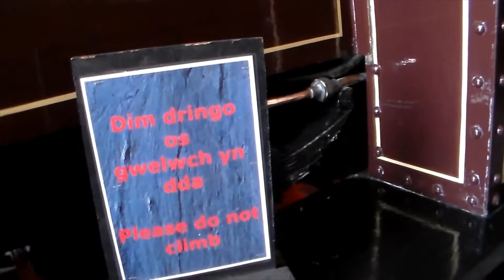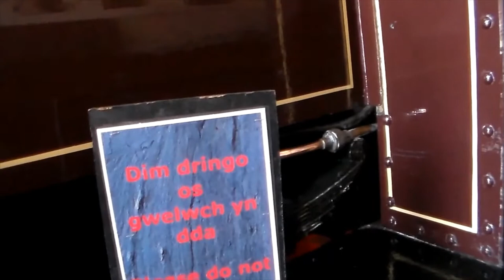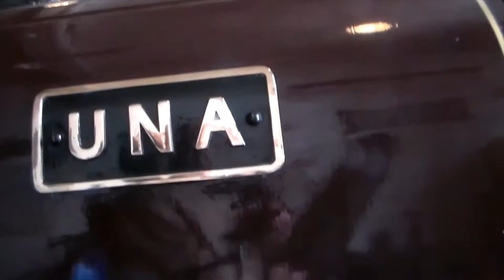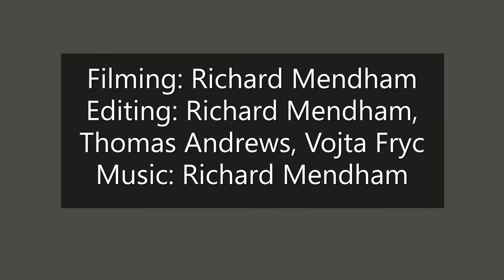National Slate Museum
Visit the National Slate Museum in Llanberis with me in this video. Enjoy!